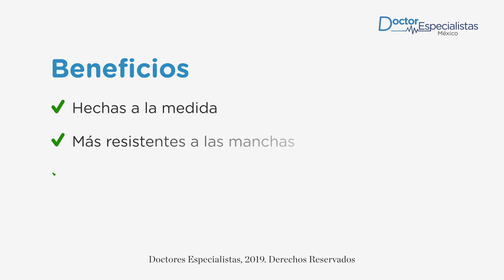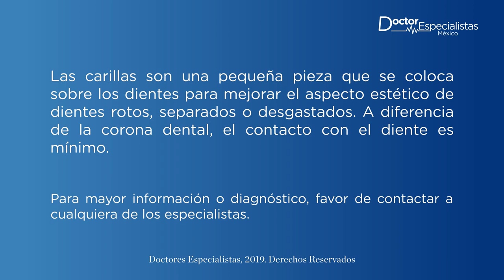Agenda una cita para Carillas dentales en Mexicali - Doctores Especialistas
Solicita una consulta con el mejor con el mejor dentista para carillas dentales en Mexicali.